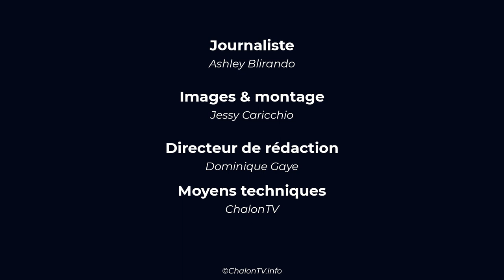Spectacle Claudine Gérez - Hildegarde